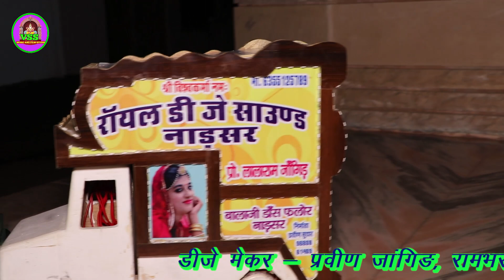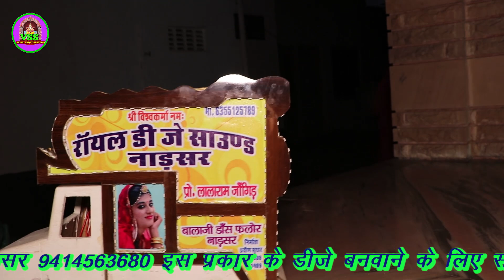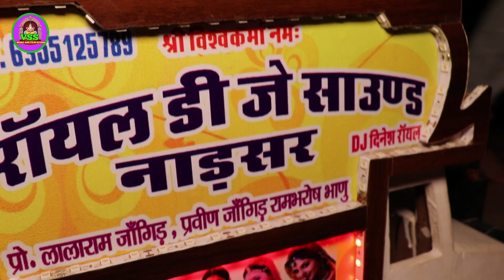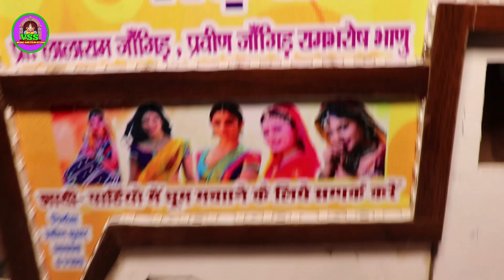Dj Demo, Royal DJ Nadsar 2020. Final Dj Demo Dhoom